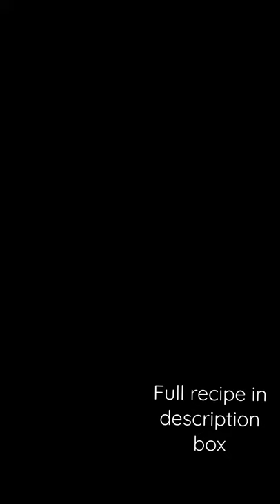Mango Mastani|mango dessert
Heyy... guys
Myself Niti Saxena
Today i will make Mango Mastani
Ingredients-
3 medium size mangoes
2 tsp sugar (optional)
6 scoops of vanilla ice cream
2 tsp mixed tutti-frutti
2 tsp chopped dry fruits
Cherries for garnishing
(kashewnuts almonds pistachio)

Firstly wash and peel the mangoes, then chopped into two types of pieces ,small pieces for garnishing and big pieces for mango pulp. Now transfer big pieces into blending jar and add two scoops of vanilla icecream then blend it to make fine and smooth thick pulp. Keep in refrigerator to chill it. Now Take 2 tall designer glasses, firstly add two spoons of small chopped mango pieces then add 1 scoop of vanilla ice cream, now add thick and chilled mango pulp up to three fourth level of each glass. Top the glasses with one scope of vanilla ice cream garnish with some small mango pieces ,tutti frutti ,dry fruits and cherries.
Gently mix and enjoy chilled mango Mastani.

Channel intro music taken from
Beat by Shahed
Beat 55 Rangeen Bollywood
Indian fusion

press 🔔🔔 for latest video updates .